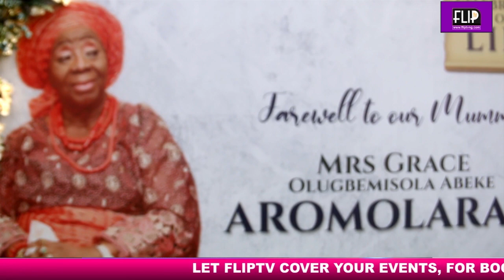EBENEZER OBEY'S PERFORMANCE AT REMEMBRANCE PARTY FOR GRACE OLUGBEMISOLA ABEKE